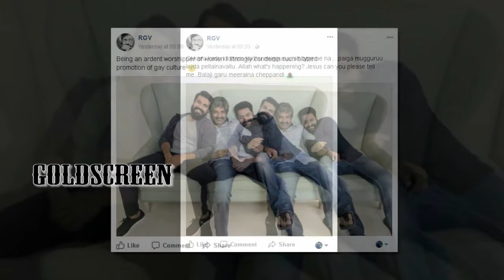Ram Charan Reacts On RGV Tweets | Jr NTR | Rajamouli | Ram Gopal Varma | GoldScreen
Category
Entertainment
License